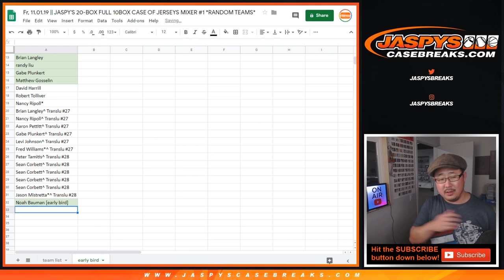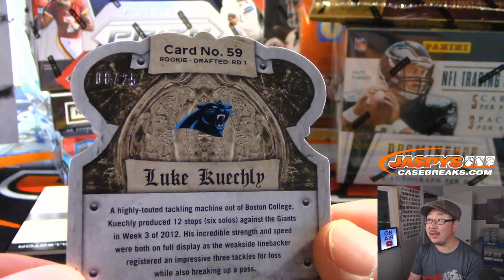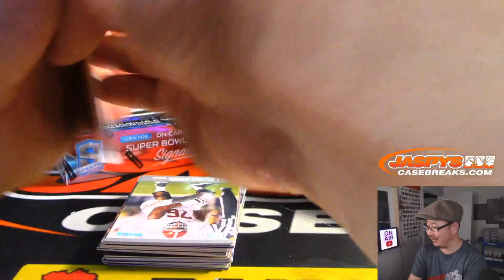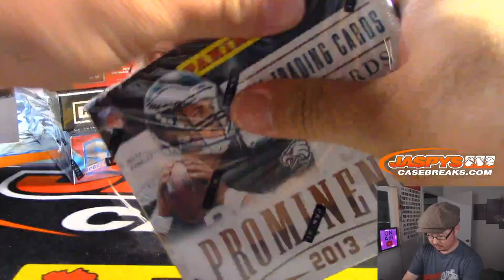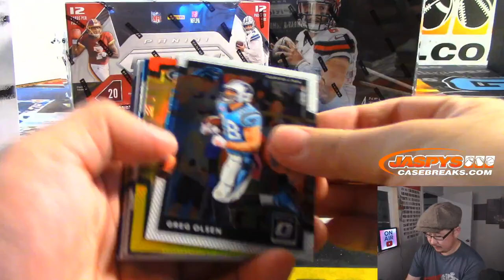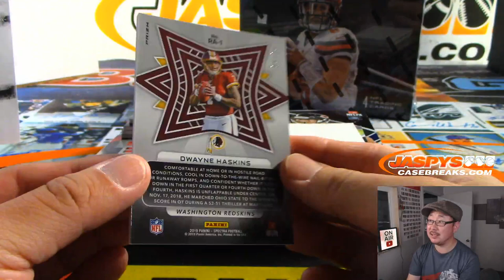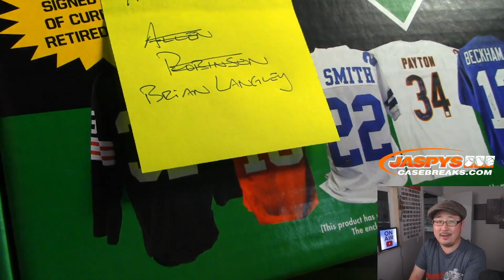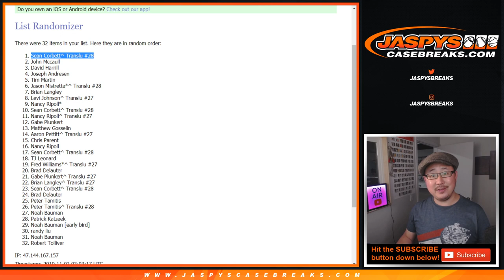Fr, 11.01.19 || JASPY'S 20-BOX FULL 10BOX CASE OF JERSEYS MIXER #1 *RANDOM TEAMS*